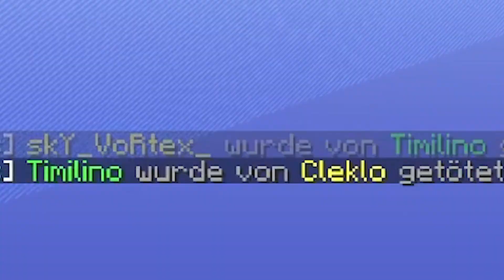Bedwars, aber auch andere Modi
Paar Runden Minecraft Minigames ma wieder. Wir spielen Bedwars, Endergames und TTT. Funny Fails, aber auch nice Wins.
Diese Folge kann man als Teil der Gamenight Serie ansehen. Meist spielen wir eigentlich mehrere Games aber manchmal ists halt auch nur Minecraft.